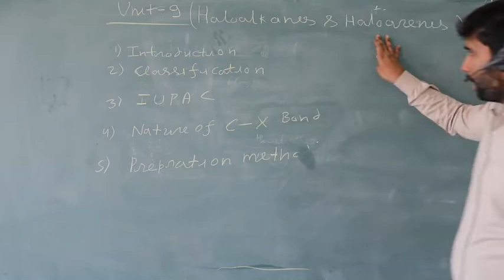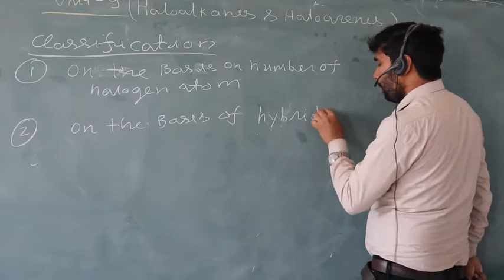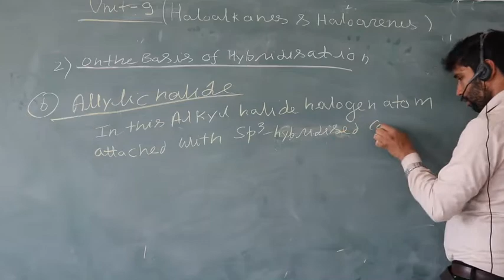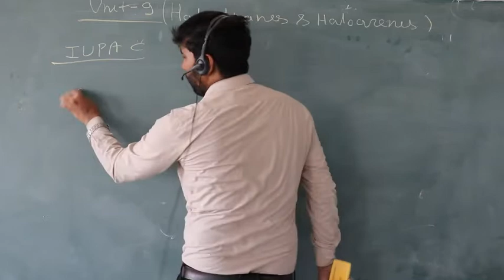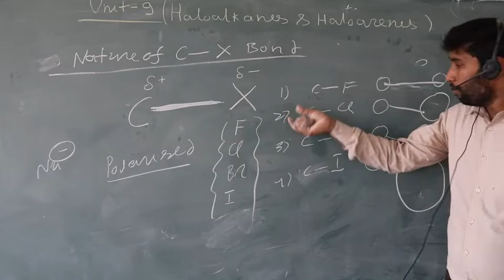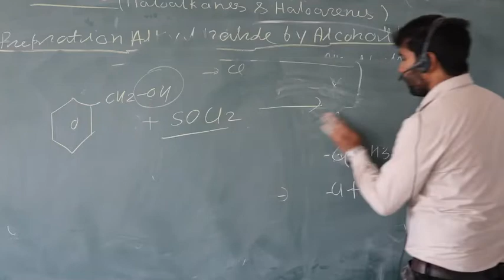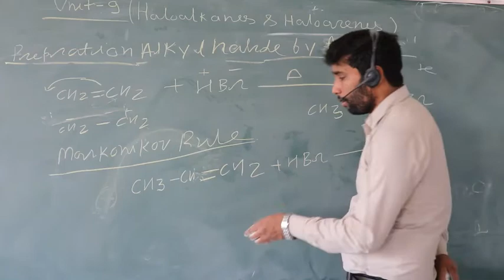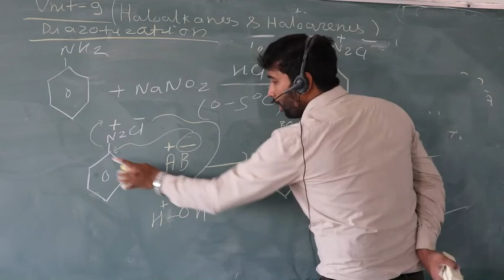Haloalkanes & Haloarenes ( Unit- 9 ORGANIC CHEMISTRY) By:- Mr. Vindesh Singh.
Please Use Earpiece for better sound.